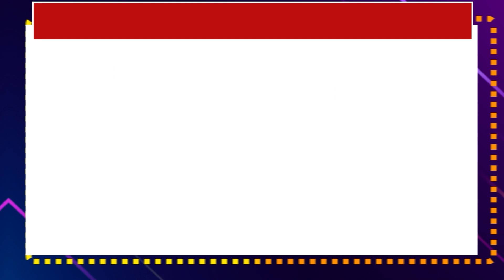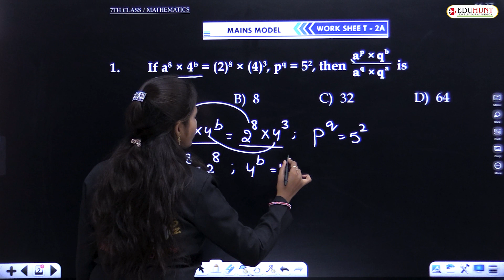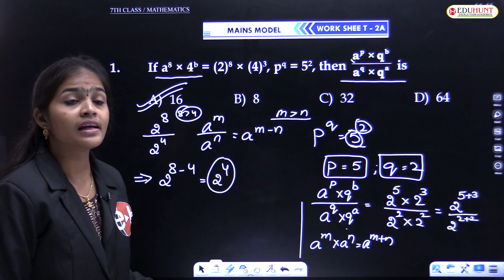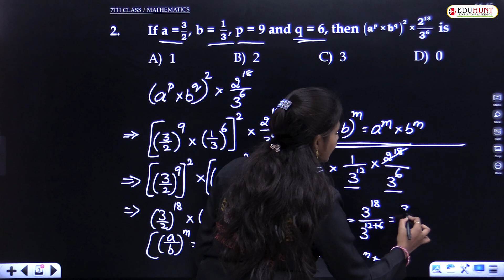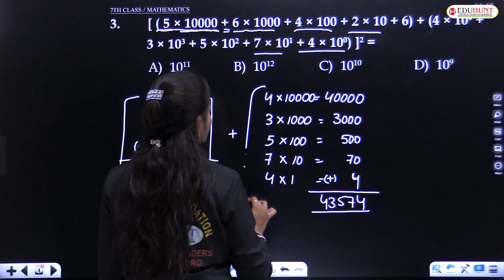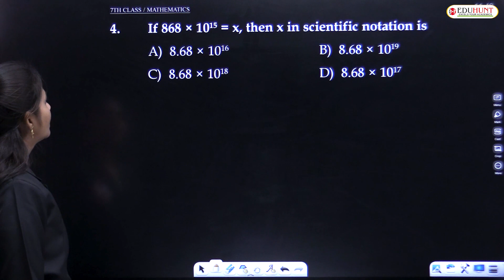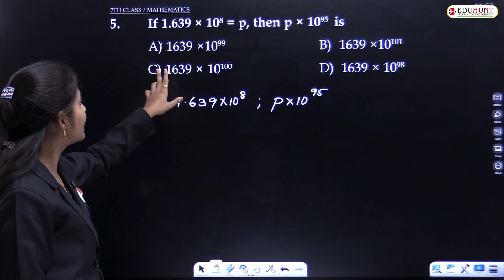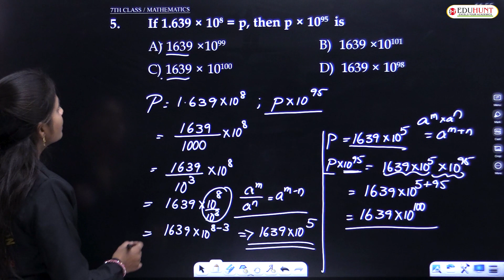7. WORK SHEET=2A |EXPONENTS & POWERS| Q.01-05 | CLASS-7 | EDUHUNT | IIT AND NEET FOUNDATION